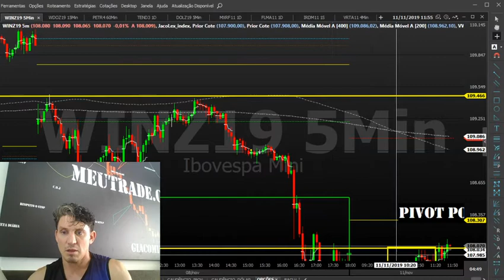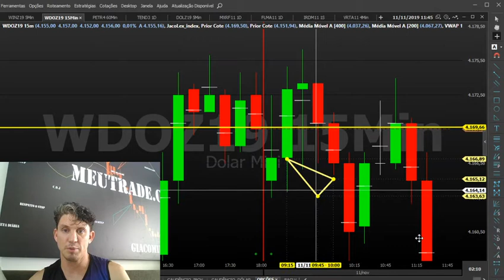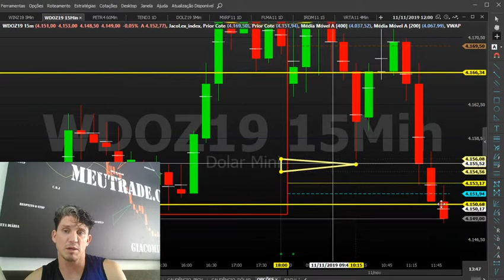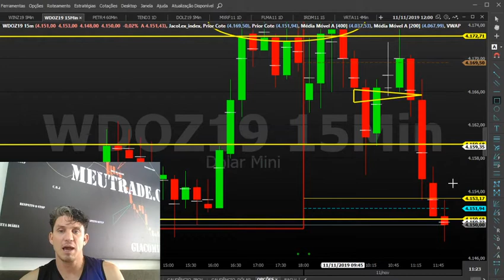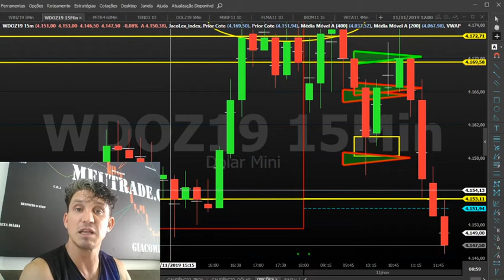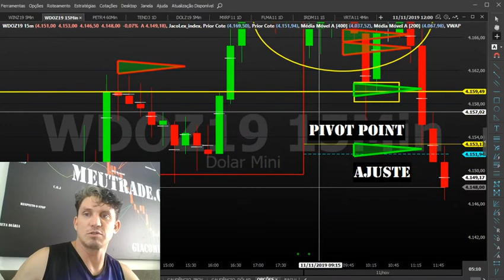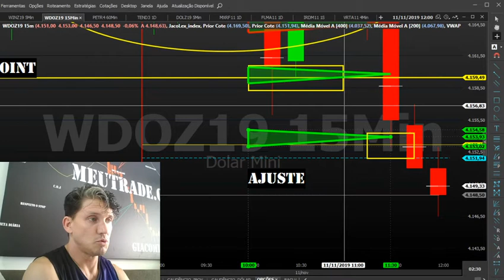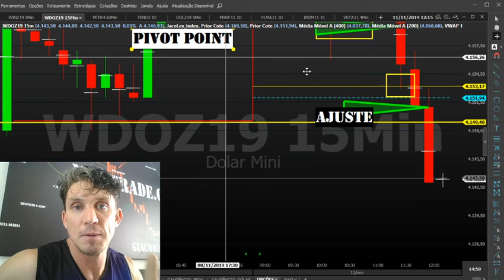🔴🔴 #2 Escapando das armadilhas do mercado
Estudo no Dólar Futuro "wdoz19" em 11/11/2019